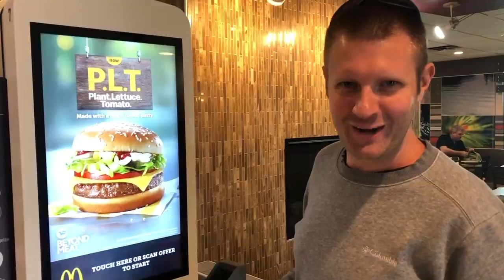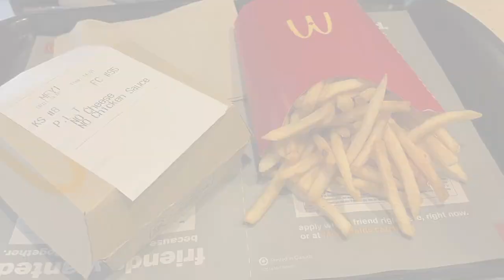McDonald's P.L.T. Taste Test - Plant Based Burger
For a 12-week trail period, McDonald's Canada is testing out their Beyond Burger-based P.L.T. in 28 Southwestern Ontario locations. A COK supporter was there to try it out! Join us in urging McDonald's to introduce a vegan burger in the US